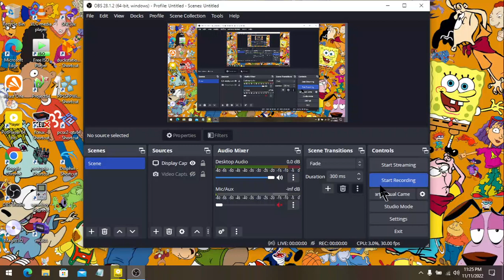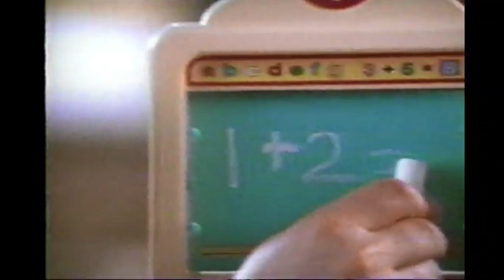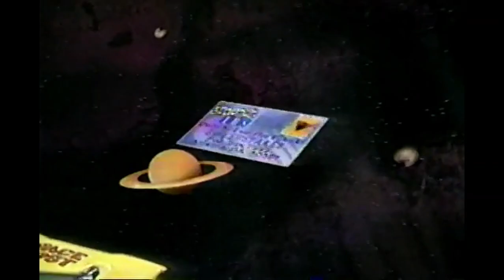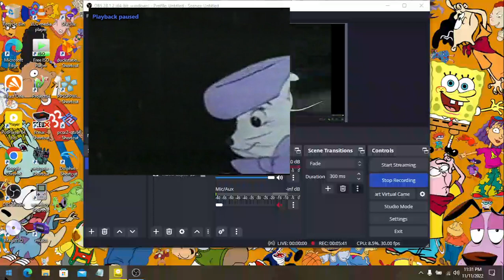TBS Channel 1995 Commercials Break #4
This was taken from after the TBS Channel airing of The Rescuers (1977) with Donald Duck Bonus Cartoon Short: Three For Breakfast (1948)